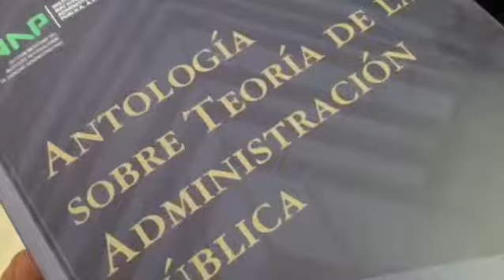4 de septiembre de 2019